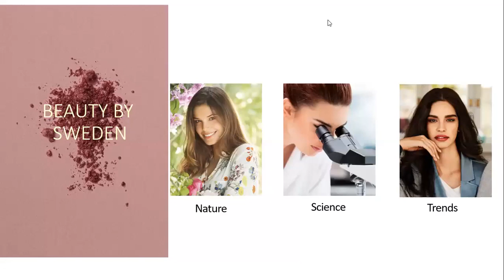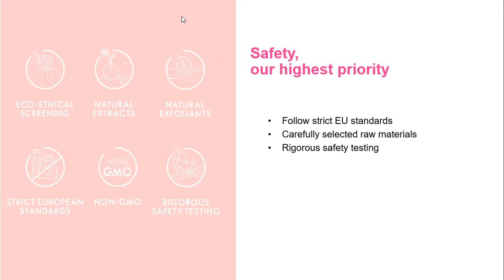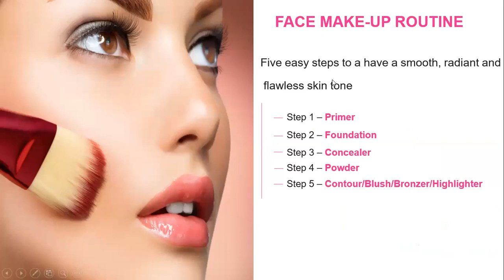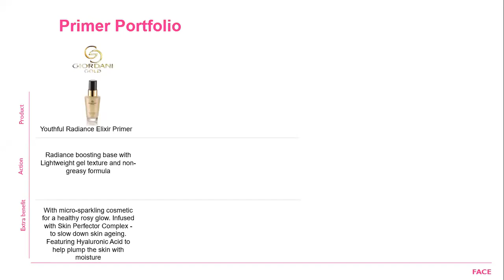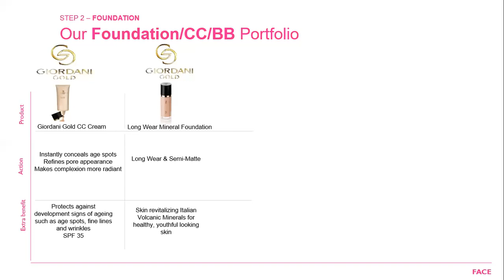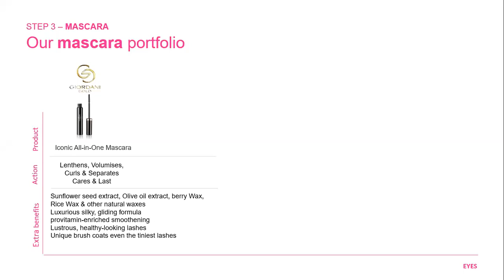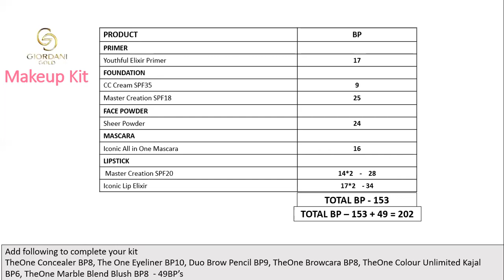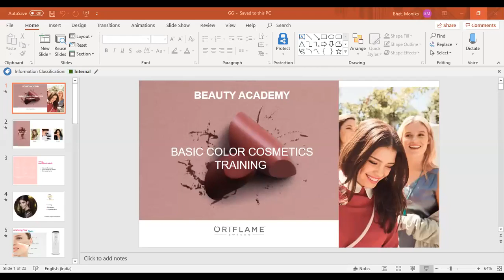oriflame range of colour cosmetic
hello I'm benazir shaikh mompreneur @oriflame doing work from home with oriflame now I'm manager @ oriflame works in oriflame only 2 to 4 hours a day fulfilling my dream through oriflame very easily
I'm pharmacist by profession but we all knows we needs extra money to fulfill our dream so let's get started with a new opportunity with oriflame by sweden
Only for female in our team we focus on house wife's all teenager girls n women who needs very easy life style with enjoying our dream so let's join our team we ll build u successful business women with our n your efforts
So please join our team now 😎😎😎😎
Other stay away 🙅 please
For more videos see below link
*HI ALL MY ORIFLAMIANCE*❤️❤️
*WELCOME TO* *ORIFLAME WORLD BEST  OPPORTUNITY*
... *apko join hone k bad kuch step follow krk work start Krna hota hai here are some videos jo ke apko help krenge see here* 👉🏻👉🏻👉🏻